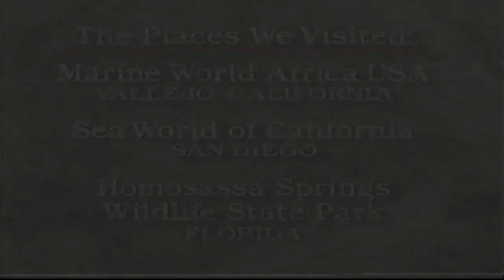(1995) Zoo Life With Jack Hanna: Special Animal Friends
Copyright Ingle Productions

Uploaded for educational and archival purposes only. Content does not belong to me.